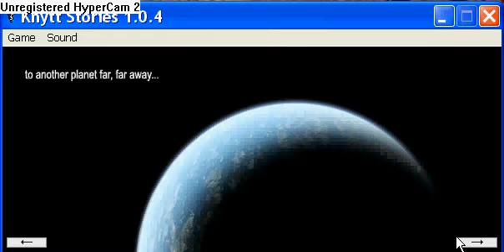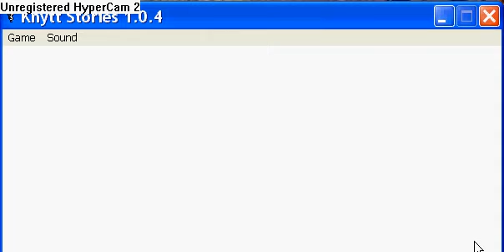knytt stories chamber of trials part 1 the red corridor